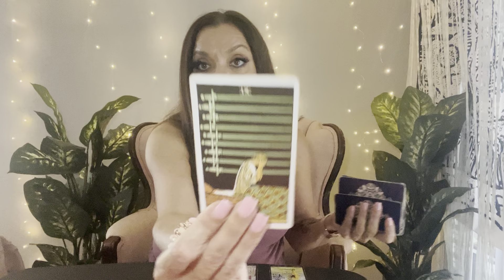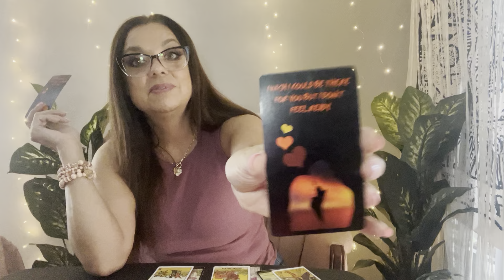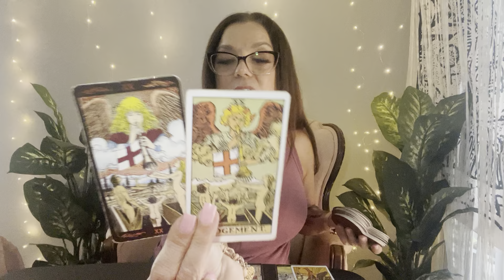Capricorn - They’ll convince you to try again